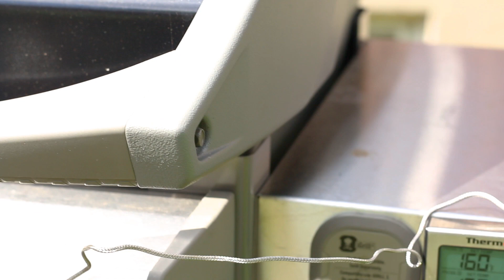How to Make Juicy Grilled Bacon Burgers - Super Easy!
Juicy and crisp grilled bacon burgers should be on the menu for every summer grill party! Treat your guests with meaty and mouth-watering burgers.

How to make the best grilled bacon burgers for your summer grill party?

Ingredients:
2 lbs. Ground Beef
½ cup Chopped Parsley
1 tsp. Salt
1 tsp. Black Pepper
1 tsp. Garlic Powder

4 Sweet Potatoes
Avocado Oil (about 1.5 tablespoons)
Salt

To assemble the burgers:
Buns
8 slices Crispy Bacon
Lettuce
Sliced Tomato
Sliced Red Onion
Sliced Avocado
Your Favorite Condiments

Directions:

Preheat your oven to 400 degrees Fahrenheit. Cut your sweet potatoes into fries and toss them in avocado oil and a pinch of salt. Lay them out in a single layer on a parchment-covered sheet pan. Bake for 15 minutes, then flip them over and bake for an additional 10-15, or until nicely browned.

Preheat your grill to medium heat. In a bowl, combine the ground beef, parsley, salt, black pepper and garlic powder. Form 6-8 patties and press a slight indent in the center of the burgers. This will help keep the burgers flat when they slightly puff up while cooking.

Place the burgers on the grill. After 2 minutes, rotate them 90 degrees and grill for an additional 2 minutes. Flip the burgers over. Set your ThermoPro thermometer to the temperature of your desired doneness (for medium-well to well-done burgers, aim for 160 degrees) and place the probe into the side of one of the largest burgers. Cover the lid of the grill and grill until the desired internal temperature is reached.

Assemble your burgers on a bun with green leaf lettuce, slices of tomato, onion and avocado. Serve alongside the sweet potato fries with your favorite condiments.